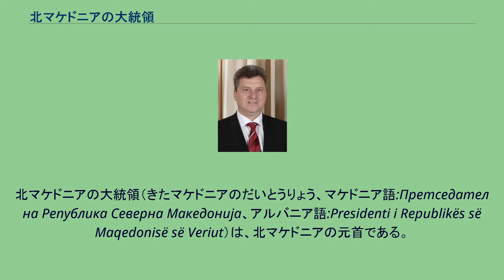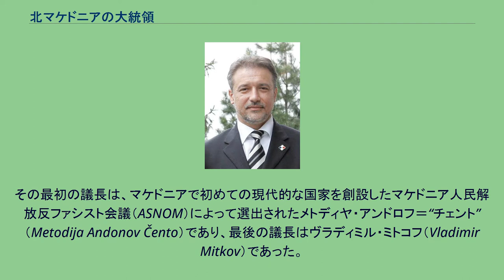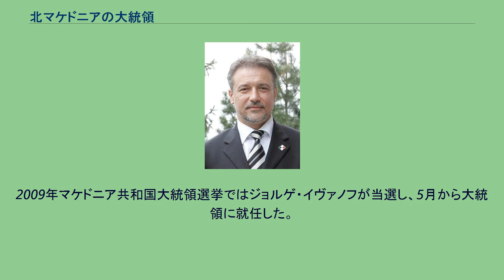北マケドニアの大統領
北マケドニアの大統領（きたマケドニアのだいとうりょう、マケドニア語:Претседател на Република Северна Македонија、アルバニア語:Presidenti i Republikës së Maqedonisë së Veriut）は、北マケドニアの元首である。
現代の北マケドニアの大統領府は、1991年に北マケドニアがユーゴスラビア社会主義連邦共和国から独立した後に誕生した。
初代大統領にはキロ・グリゴロフが就任し、1999年の退任時まで、当時の各国の現職の大統領としては最高齢であった。
北マケドニアの大統領は行政を担当しない。
行政府の長は北マケドニアの首相である。
大統領は北マケドニアの市民であり、年齢は40歳以上、過去15年の間にすくなくとも10年以上北マケドニアに在住した者に限られる。
大統領の紋章 1991年の独立以前の、ユーゴスラビア社会主義連邦共和国時代のマケドニア社会主義共和国では、集団大統領制が採用されていた。
その最初の議長は、マケドニアで初めての現代的な国家を創設したマケドニア人民解放反ファシスト会議（ASNOM）によって選出されたメトディヤ・アンドロフ＝“チェント”（Metodija Andonov Čento）であり、最後の議長はヴラディミル・ミトコフ（Vladimir Mitkov）であった。
社会主義国から議院内閣制に転換した1990年、マケドニア社会主義共和国は集団指導体制を放棄し、単一の大統領を元首とした。
キロ・グリゴロフは1991年1月27日、その最初の大統領となった。
1991年4月16日、マケドニア議会は憲法改正を可決し、憲法に定める正式な国名から「社会主義」の語を外し、国名は「マケドニア共和国」へと改名された。
ユーゴスラビア崩壊に伴って1991年9月8日に正式に独立し、独立国マケドニア共和国となった後、グリゴロフはその元首となり、1999年にボリス・トライコフスキに交代するまでその職を務めた。
トライコフスキの事故死に伴って、その地位はブランコ・ツルヴェンコフスキに引き継がれた。
2009年マケドニア共和国大統領選挙ではジョルゲ・イヴァノフが当選し、5月から大統領に就任した。
2019年2月12日にはギリシャとの合意により、国名が「北マケドニア共和国」に変更されている。
ASNOM準備委員会議長 ASNOM議長 人民会議幹部会議長 人民会議議長 大統領評議会議長 大統領